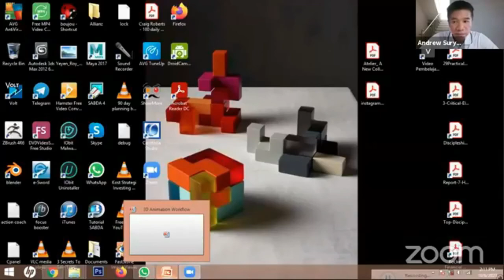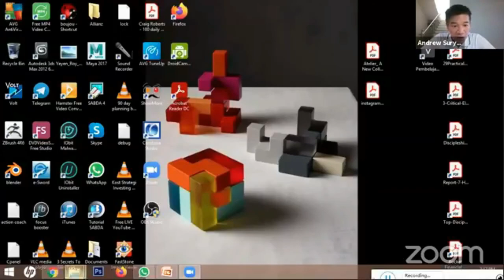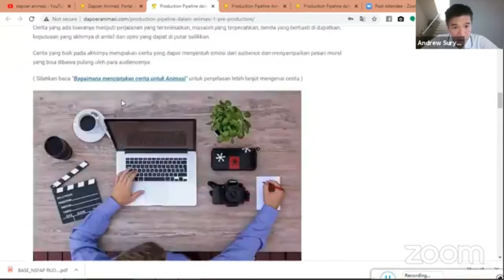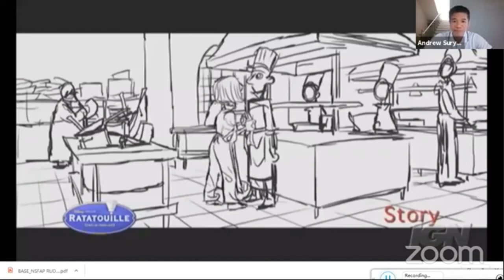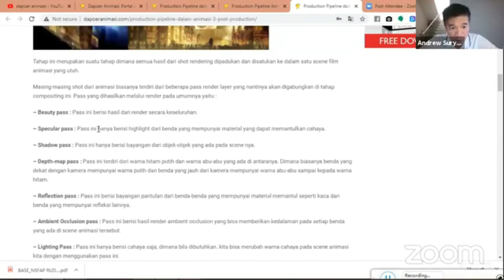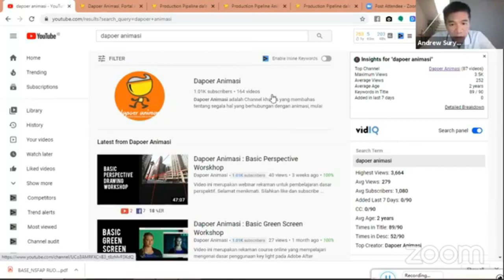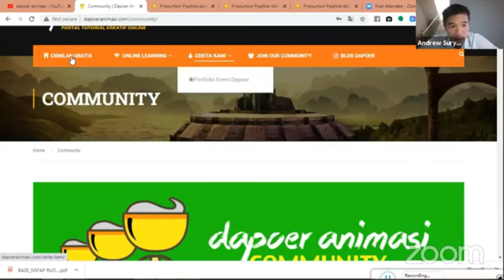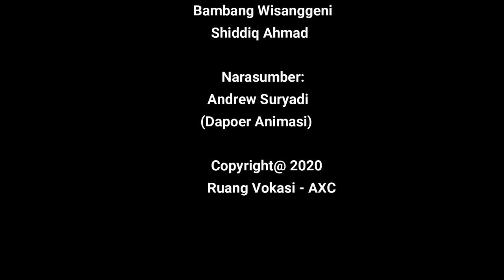Pengenalan Proses Pembuatan 3D Animasi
Narasumber:
Andrew Suryadi - Dapoer Animasi

Moderator:
Rudy D. Muliadi - AXC Edukasi